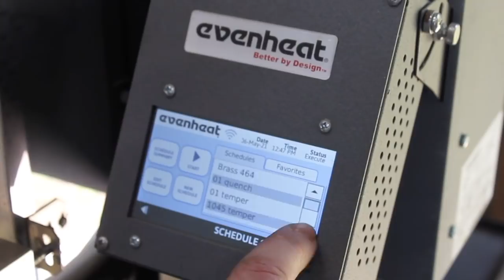Forging A Paring Knife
A small knife for the shop and home, forged from high carbon steel.

Thanks again for watching.  You're Awesome. If you want to help the channel for future videos, my links are below:
John Rigoni